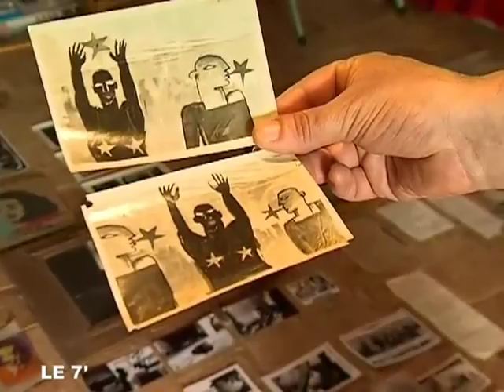LOJO présente "Cosmophono"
LOJO présente "Cosmophono" - Angers - Présentation du 12ème album du groupe LOJO à Angers. (Pour obtenir les droits d’exploitation commerciale de cette vidéo, veuillez contacter )